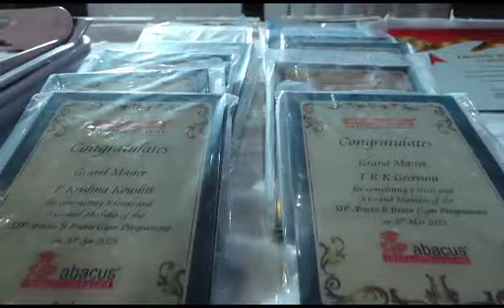Sip prodigy 2023 ....at Shamshabad, Hyderabad